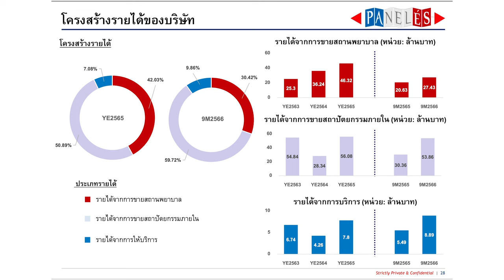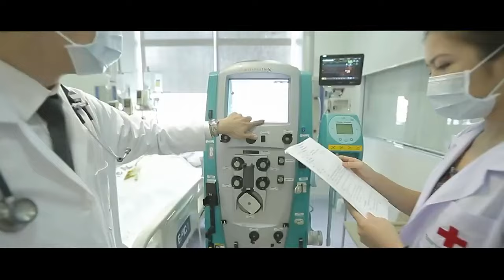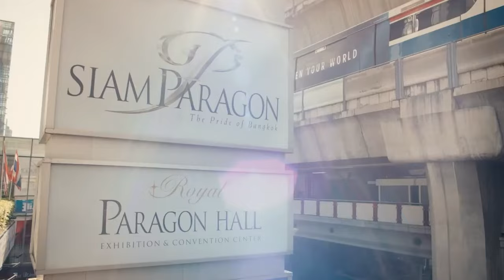PANEL บริษัท เพเนเล่ส์มาติก โซลูชั่นส์ จำกัด (มหาชน) I รู้ทันก่อนลงทุนหุ้น IPO EP.6/2567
รู้ทันก่อนลงทุนหุ้น IPO | EP.6/2567
PANEL :: บริษัท เพเนเล่ส์มาติก โซลูชั่นส์ จำกัด (มหาชน)
คุณจูเลีย ดับเบิ้ลยู เพ็ชญไพศิษฎ์ ประธานเจ้าหน้าที่บริหาร บริษัท เพเนเล่ส์มาติก โซลูชั่นส์ จำกัด (มหาชน)
คุณเอกจักร บัวหภักดี ตัวแทน บริษัทหลักทรัพย์ โกลเบล็ก จำกัด
แบบแสดงรายการข้อมูลและหนังสือชี้ชวน